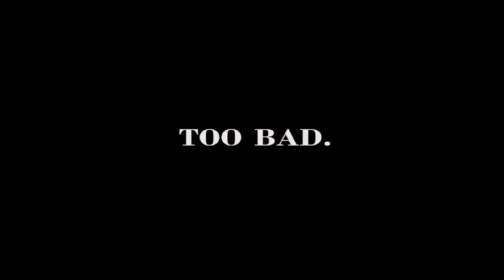Five Nights at Freddy's 4 Night 4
Surprisingly less difficult than night 3